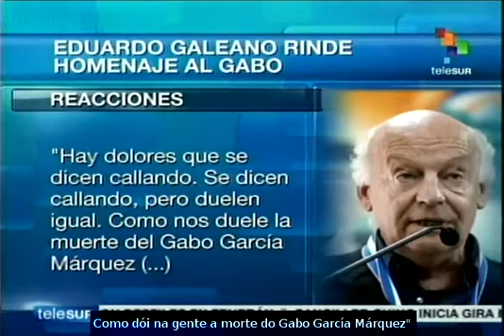Eduardo Galeano fala sobre Gabriel García Márquez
O escritor uruguaio, Eduardo Galeano, prestou uma homenagem ao colombiano Gabriel García Márquez, falecido no México aos 87 anos de idade. Acompanhe suas palavras. teleSUR